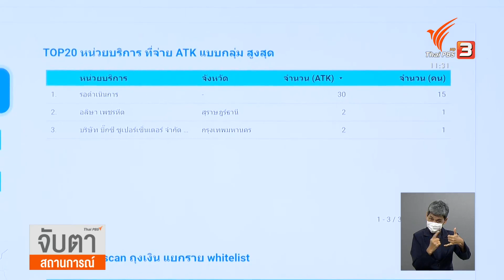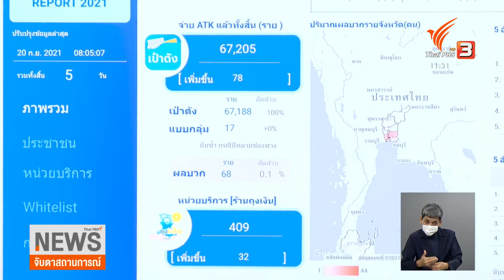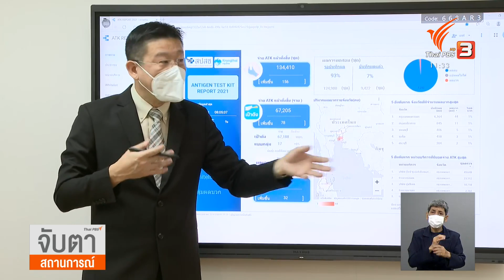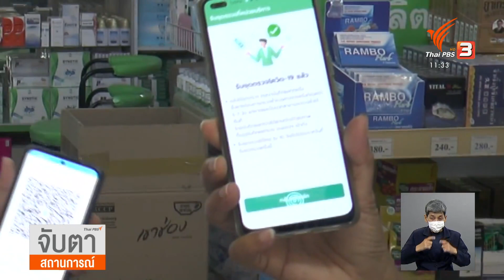สปสช. กังวลประชาชนไม่รายงานผลตรวจ ATK (20 ก.ย. 64)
การแจกชุดตรวจ ATK ของ สปสช. ตลอด 4 วันที่ผ่านมา มีประชาชนตื่นตัวมารับตามร้านยาต่าง ๆ ทั่วประเทศแล้ว กว่า 67,000 คน แต่ สปสช.พบว่า มีผู้แจ้งรายงานผลตรวจกลับเข้าระบบ เพียง 9,000 กว่าคน หรือ ประมาณ ร้อยละ 7 เท่านั้น นี่ยังเป็นข้อกังวล สำคัญที่ สปสช.เน้นย้ำให้ต้องแจ้งผลกลับมาทางแอปพลิเคชัน สำหรับวันนี้ สปสช.ยังเดินหน้าแจกชุดตรวจต่อเนื่องเป็นวันที่ 5